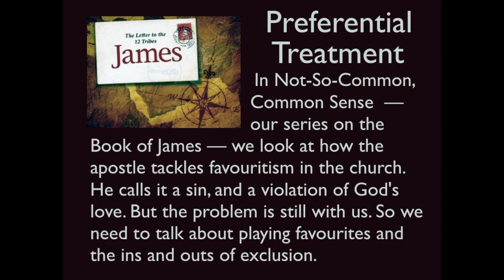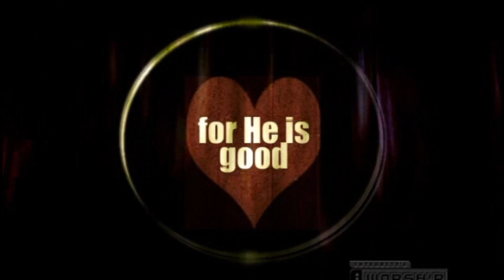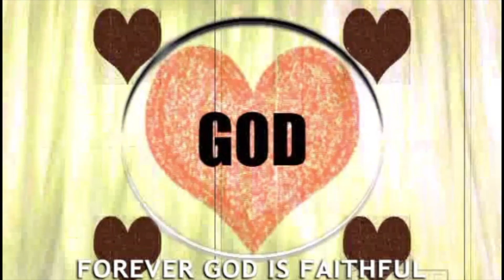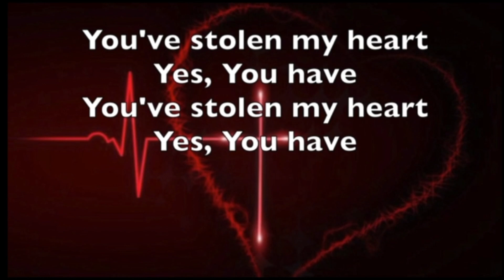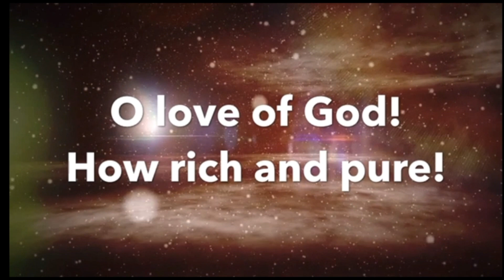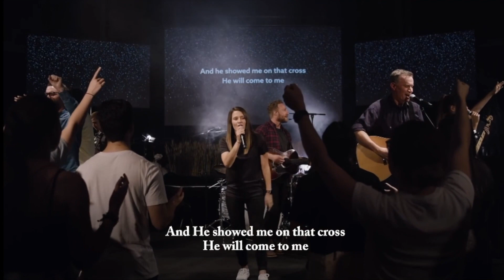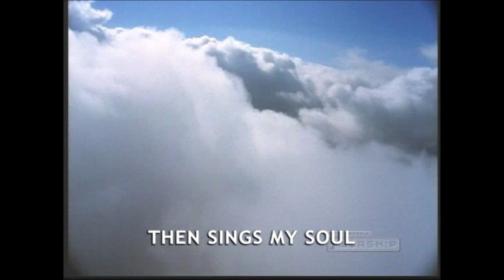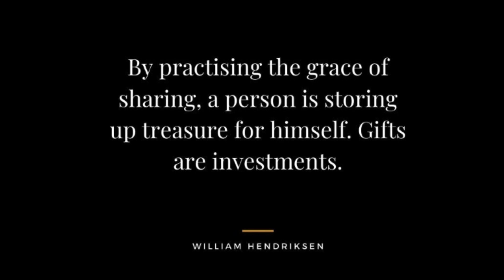The Ins and Outs of Exclusion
In Not-So-Common, Common Sense — our series on the Book of James — we look at how the apostle tackles favouritism in the church. He calls it a sin, and a violation of God's love. But the problem is still with us. So we need to talk about playing favourites and the ins and outs of exclusion.